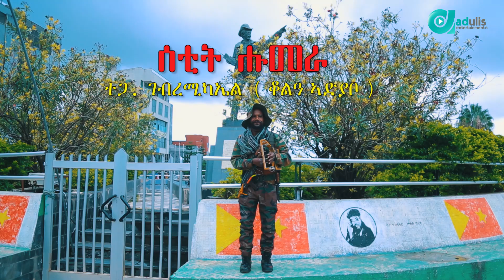ገብረሚካኤል (ቆልዓ ኣድያቦ) - ሰቲት ሑመራ - Gebremichael (Qola Adyabo) - Setit Humera- New 2023 Tigrigna Music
ተጋዳላይ ገብረሚካኤል (ቆልዓ ኣድያቦ)  - ሰቲት ሑመራ - Tegadalay Gebremichael (Qola Adyabo) - Setit Humera- New 2023 Tigrigna Music (Official Music Video)-Adulis Entertainment

ሓደሽቲን  ዝፀንሑን ኦፍሻል ዝኾኑ ሙዚቃ ስራሕቲ ብተወሳኺ ዝተፈላለዩ ሓደሽትን ዝፀንሑን ሙዚቃታት ብክላሲካል ንክትሰምዑን ንኽበጽሓኩምን ሰብስክራይብ ብምግባር ተዓደሙ:: እትደልይዎ ሙዚቃ እንተሃልዩ እውን ፅሓፉልና::
ኣዱሊስ ኢንተርተይመንት

Category  Entertainment

Song: Setit Humera
Artist: Gebremichael (Qola Adyabo)
Lyrics: Gebremichael (Qola Adyabo)
Melody: Gebremichael (Qola Adyabo)
Music Arrangement: Tedros Gano & Tomas Mokonen
Mixing & Mastering: Tomas Mokonene